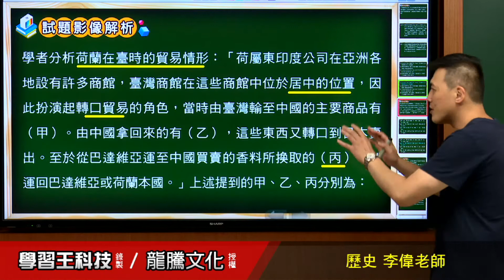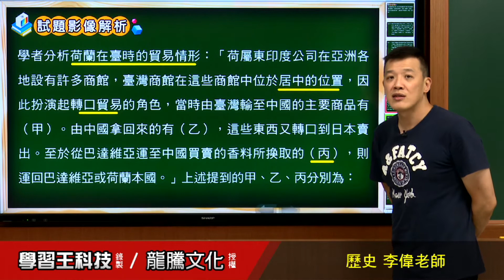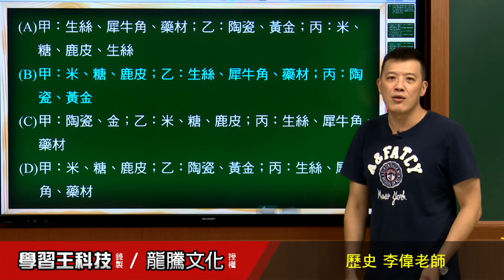【月考王解題影音】《普高歷史》 第5回 十六到十九世紀臺灣的經濟活動 整合題40